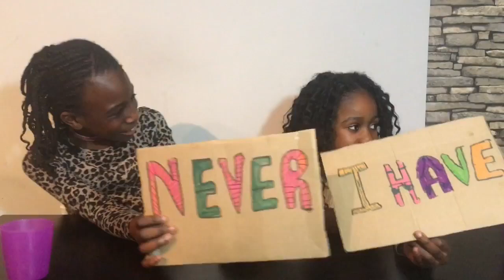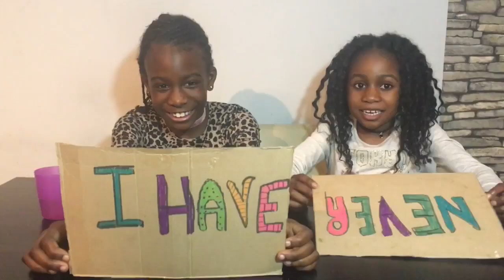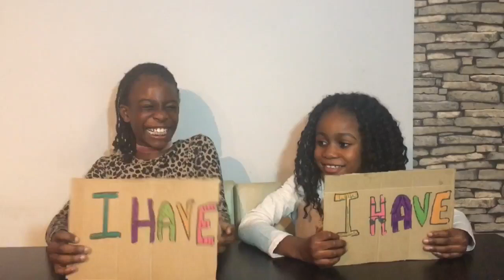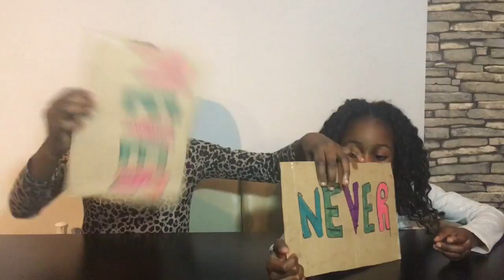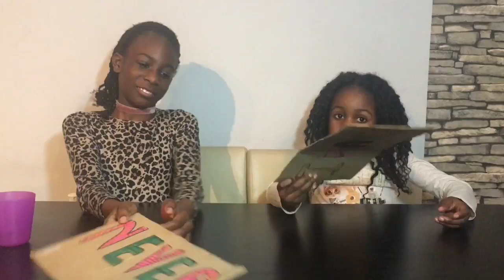Never Have I Ever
Minai is joined by her cousin Brianna to play Never Have I Ever, hope you all enjoy this NEVER HAVE I EVER CHALLENGE like we did.

See you in my next video Minai x